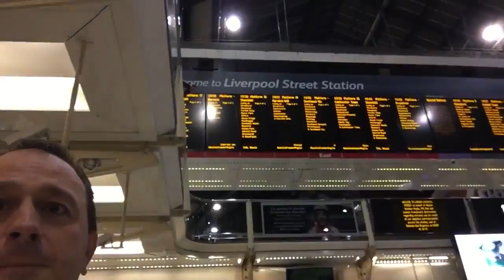JOUR 304 : Occupez vous de vous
Prenez-vous le temps de vous occuper de vous, de vous renouveler ou vous perfectionner ?
Ce n'est souvent même pas une question d'argent ni de temps, mais de désir ardent ! Car on désire, car on est mû par la passion, nous trouvons toujours des moyens pour la nourrir !

1 vidéo par jour de fraîcheur et d'optimisme (365 jours de vidéos !!!) et recevez le livre